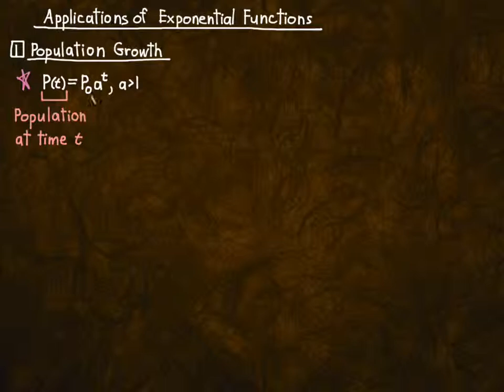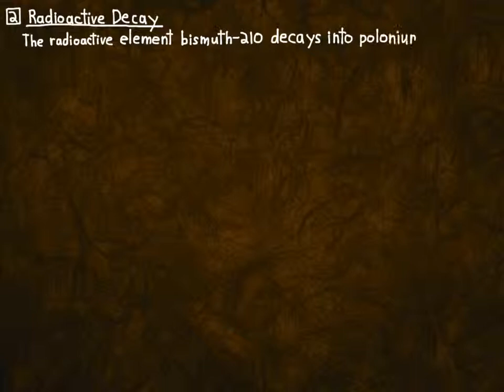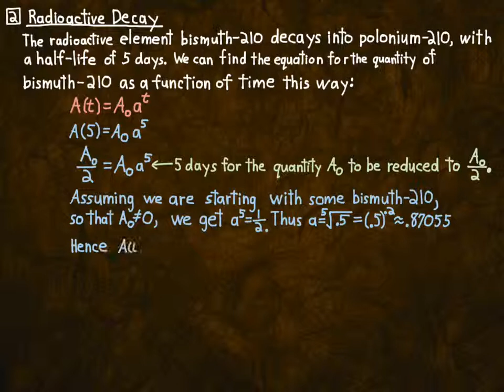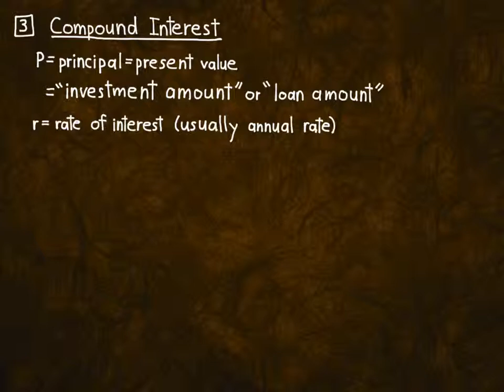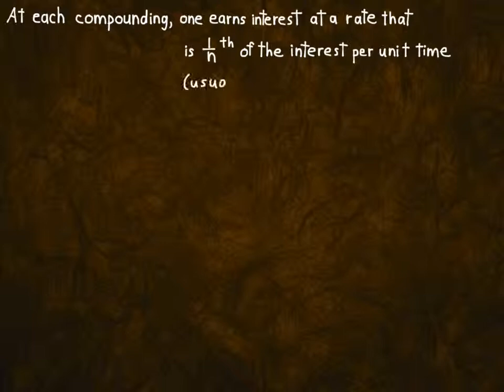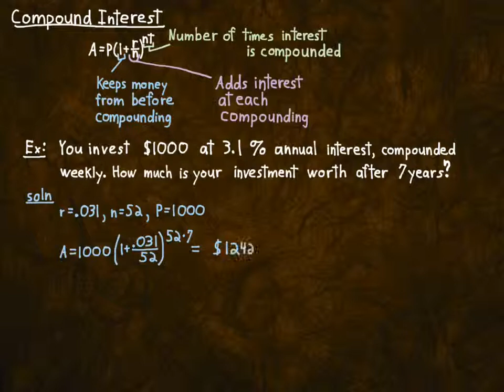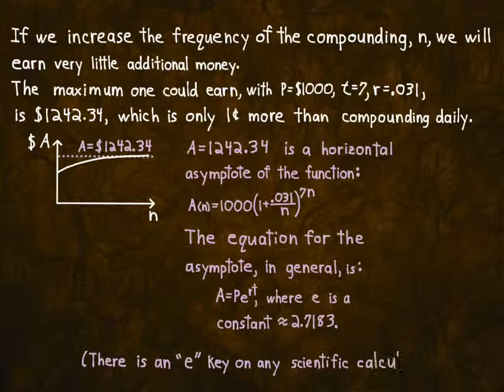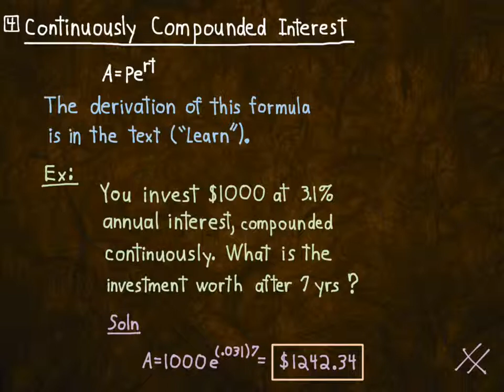8.3 Exponential Functions Part 2 Applications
Math 1200 Algebra. Applications of exponential functions: population growth, exponential decay, compound interest.